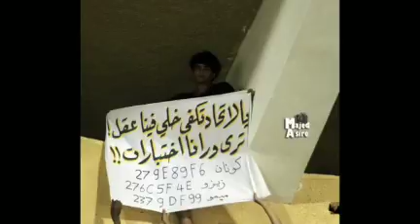١ نوفمبر ٢٠٢١